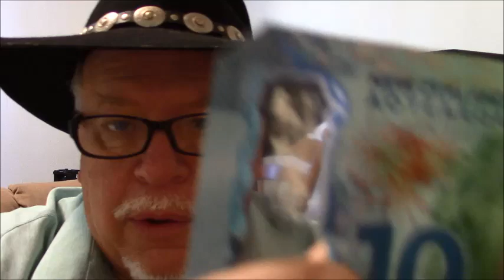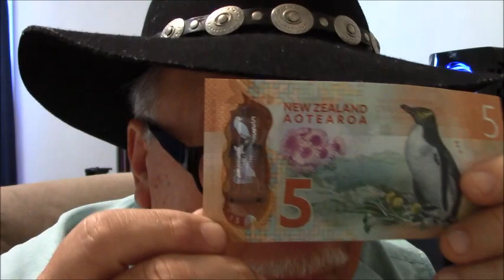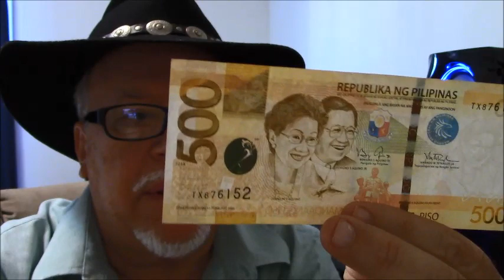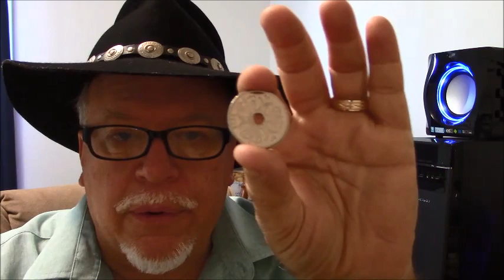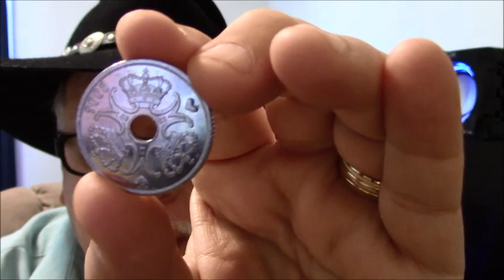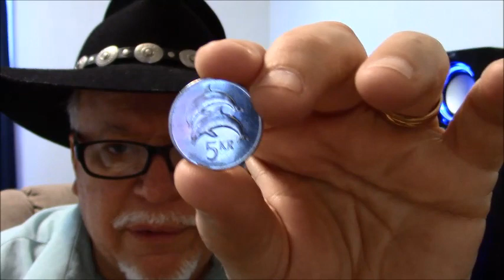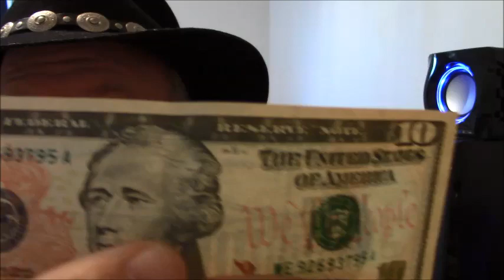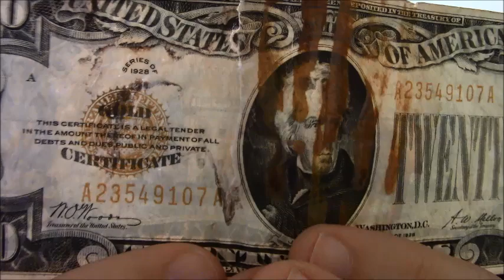ASMR, Money n coins from Other Countries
ASMR relaxing Soft spoken n whispery ramble with money and coins brought over from countries in the EU and New Zealand, by Jo Ann and Maria, even a little history in here.